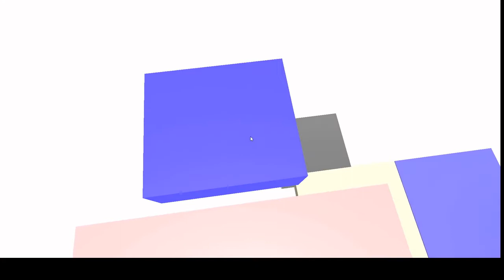L.D.S Speed Run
Any % Speed Run of L.D.S